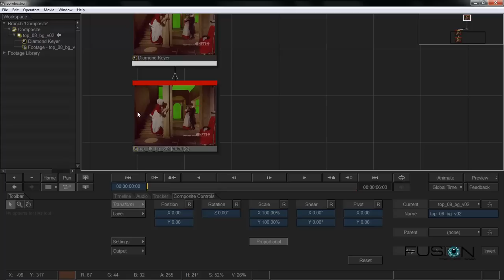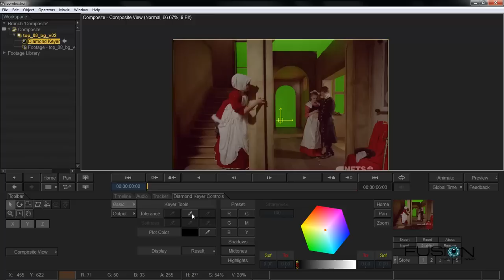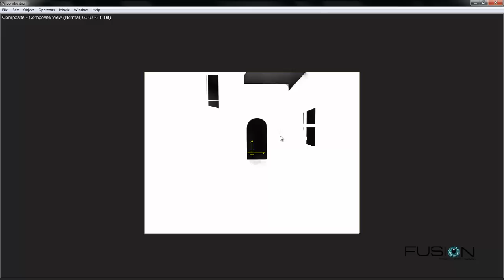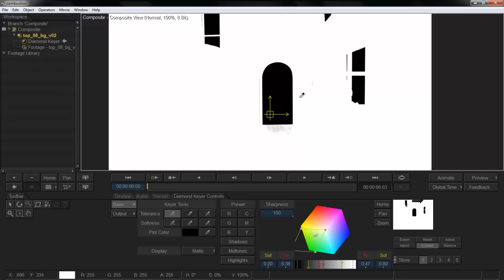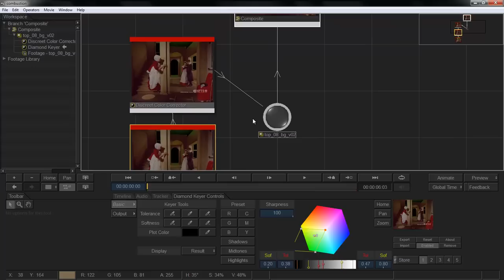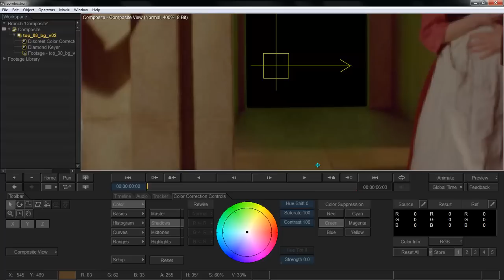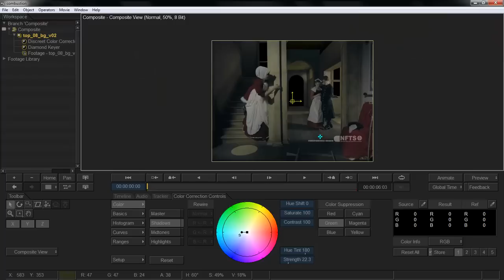Green Screen Chromakey en Autodesk Discreet Combustion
Descargar Autodesk Combustion 4 ¡
con este video empezamos en curso avanzado de AUTODESK COMBUSTION domina el chromakey
Curso de Autodesk Discreet Combustion
Curso Completo de Discreet Combustion by Fusión
Sigue el Curso Completo en nuestra web :